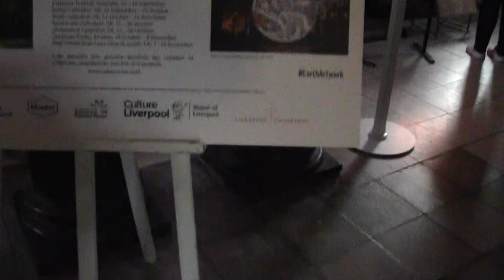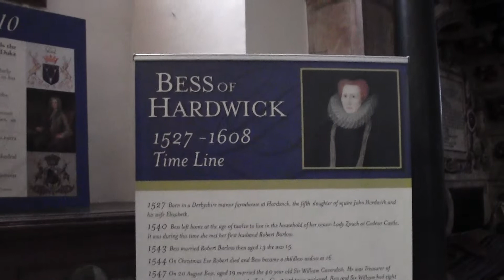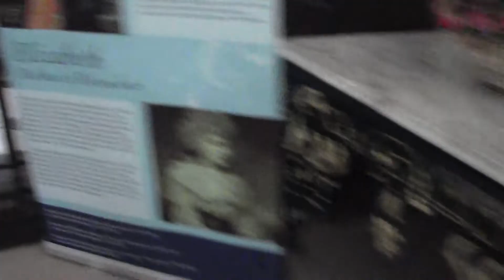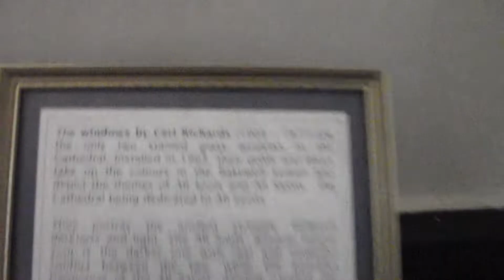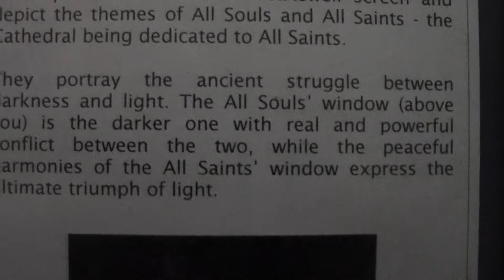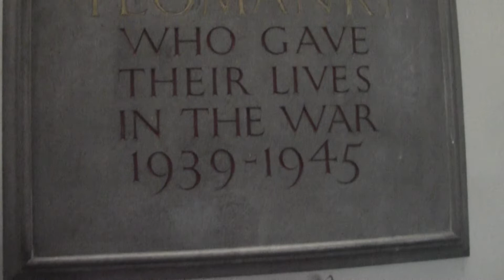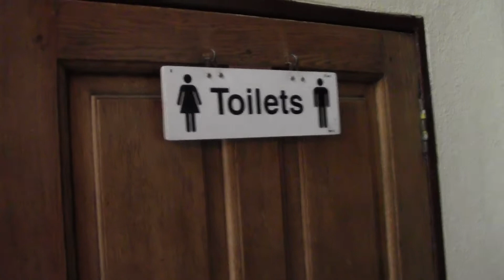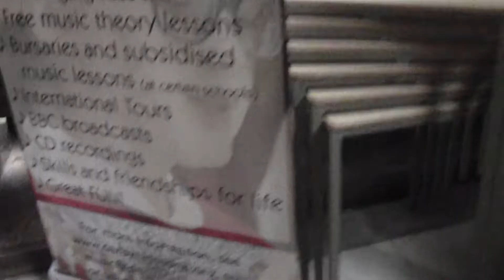25 of september 2022 at derby cathedral before the quarter peal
now this is Derby cathedral all saints which is sort of A mordern cathedral plain sort it remindes me of pontefract st giles church with 10 bells in west yorkshire the church at the top of pontefract market town yes and st philps cathedral birmingham with 12 bells yes 25 cwt in Dflat i hope you like the derby cathedral tour yes there was A globe right above our heads going around like the one at wakefield cathedral august bank holiday in lockdown cronivrous in 2021 the cathedral tower which is attached on is like made of diffrent parttern stone like cirencester in the cotswolds with 12 bells and huddersfield parish church st peters in west yorkshire where i come from with 10 bells 23 cwt in D flat came in 1910 by stuart mills stuarts adventure derbyshires little tours couldnt do all the derbyshires churches because we needed to be back at derby cathedral around 3 30 pm before the quarter peal started around 4 o clock till 5 pm finished it was wonderfull thank you very much for A nice great day out i really enjoyed it thanks friend now before i want to come down in may next time you need to get a new telephone every time i rang you it kept cutting off or going blank but thank you for ringing me back in the end have a nice week enjoye your half muffled 10 bell quarter peal grandsire caters i hope you get it well good luck with it i will see you again in 2023 in may time